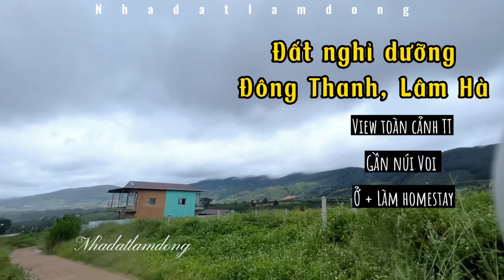Nhà đất Lâm Đồng S125- Đất nghỉ dưỡng view đẹp núi Voi, Đông Thanh, Lâm Hà, thích hợp ở - homestay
Đất tại Đông Thanh, Lâm Hà
- 42*40m; 1640m2
Chúng tôi cung cấp những sản phẩm nhà đất Lâm Đồng chính chủ, với phương châm uy tín tạo niềm tin, cam kết không kê giá,
Nhận ký gửi, quảng cáo nhà đất tại Lâm Đồng,
Dịch vụ giấy tờ liên quan đến nhà đất: đăng bộ sang tên, chuyển đổi mục đích, tách thửa...
Hỗ trợ đưa đón sân bay.

*** Tư vấn hồ sơ vay vốn Ngân Hàng mua BĐS
- Hỗ trợ hồ sơ và tư vấn các thủ tục liên quan đến vay vốn, hộ khẩu HCM và các tỉnh lân cận vẫn hỗ trợ được.
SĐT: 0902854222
Chuyên nhà đất khu vực Lâm Đồng.